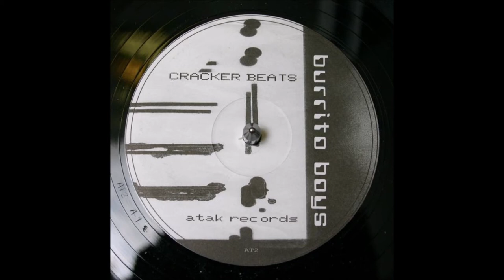Burrito Boys - Untitled (Cracker Beats A1)